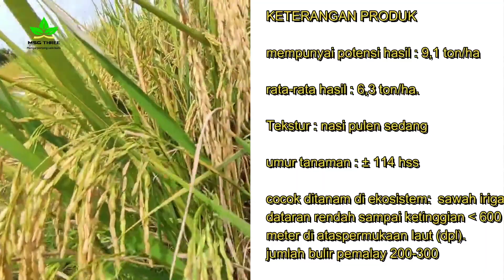Benih padi Inpari 37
Facebook : Maulana Says Green 3
Linkedin : Maulana Says Green 3